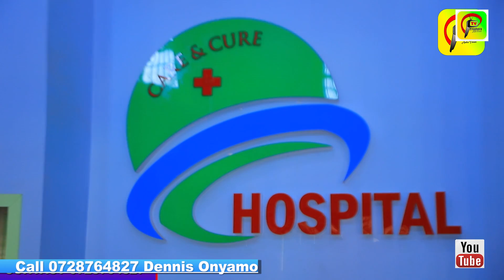Hali mbaya ya mama mgonjwa kutokana na ugonjwa wa figo